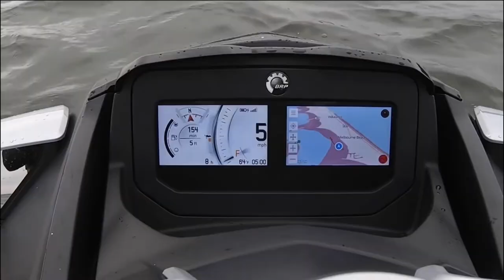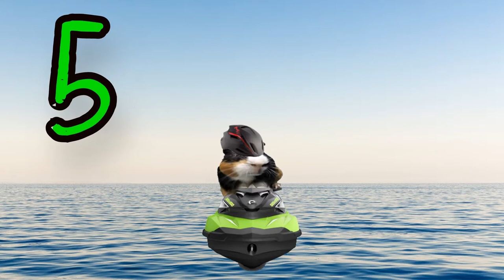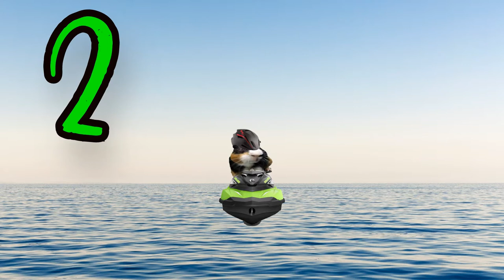LAS MEJORES MOTOS DE AGUA DEL MUNDO!!!!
THE BEST WATER MOTORCYCLES IN THE WORLD!
VAMOS A MOJARNOS UN POCO Y A DISFRUTAR DE LAS 10 MEJORES MOTOS DE AGUA DEL PLANETA. CUAL TE GUSTA MAS?

Línea de tiempo:

00:00  inicio

00:10 puesto 10

00:44 puesto 9

01:17 puesto 8

01:53 puesto 7

02:28 puesto 6

03:03 puesto 5

03:30 puesto 4

04:00 puesto 3

04:36 puesto 2

05:12 puesto 1